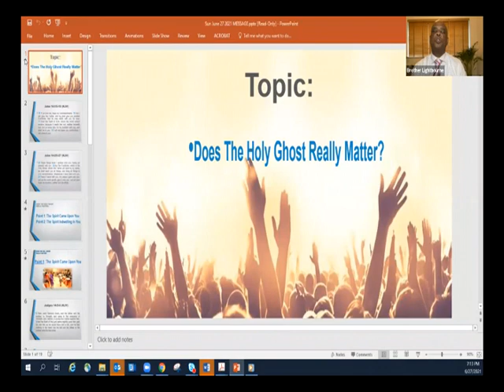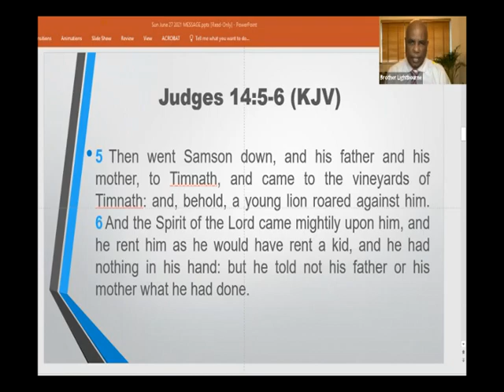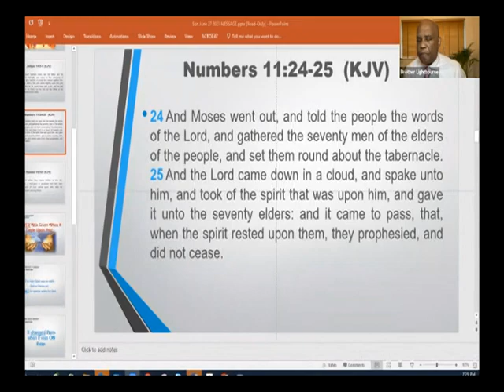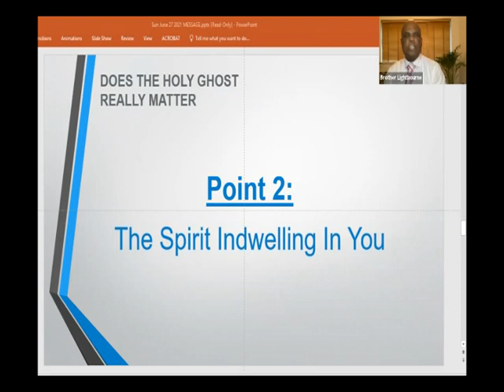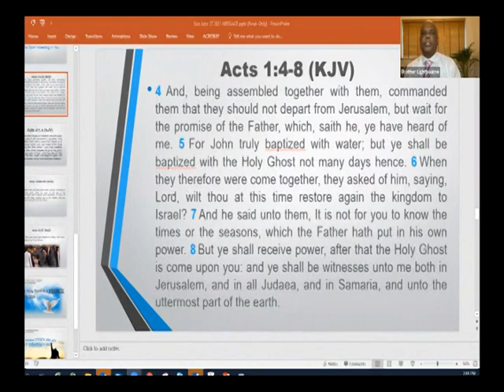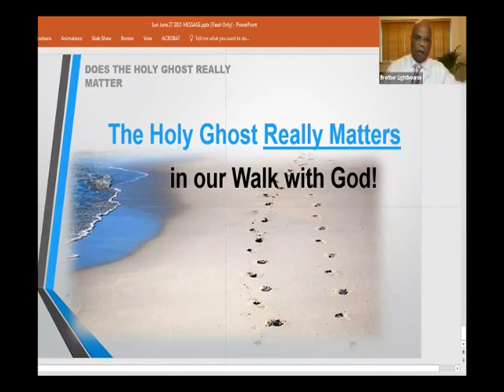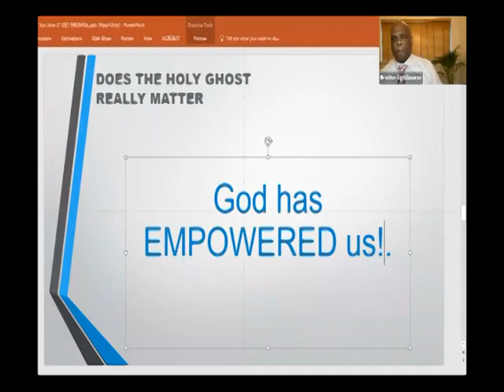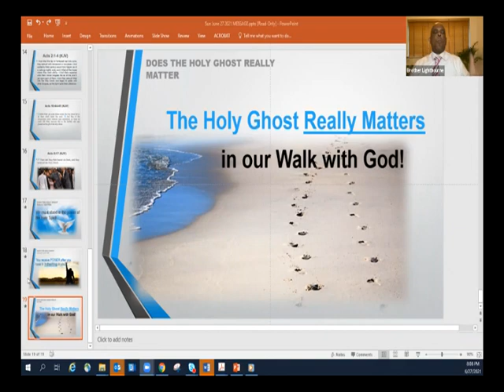DOES THE HS REALLY MATTER ? - BROTHER RANDY LIGHTBOURNE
Brother Randy Lightbourne - Does The Holy Spirit Really Matter?
JOHN 14:15-18

The Road Less Travelled